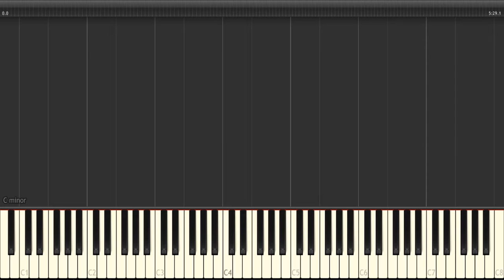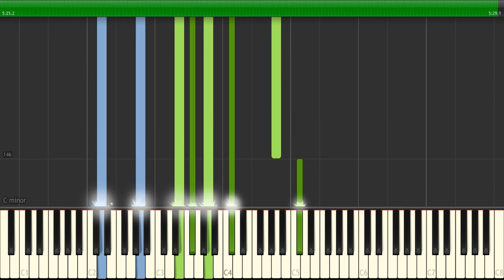Never Felt This Way - Brian Mcknight (Piano Accompaniment & Tutorial) by Aldy Santos